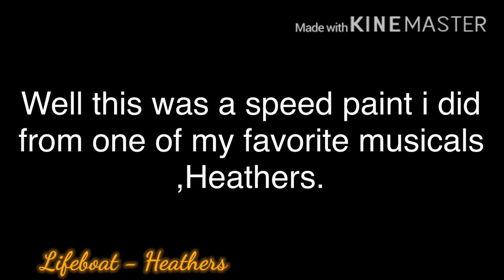Heathers speed paint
I did this when I was grounded so I hope you guys like it!

I do now own this music, this all belongs to the owners of this musical!!